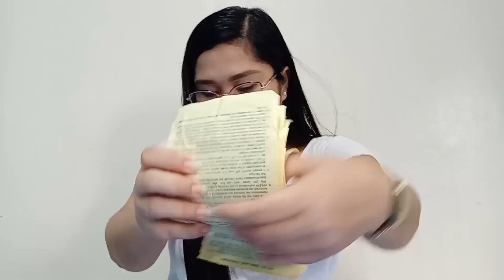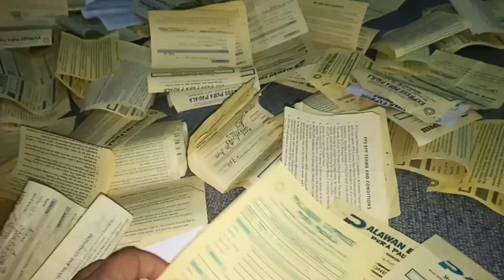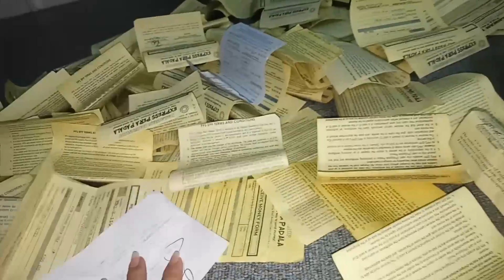MAGKANO ANG TUITION,MISCELLANEOUS AT ALLOWANCE SA PUP SA LOOB NG APAT NA TAON? KRESTINE VLOG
Ang tuition fee, miscellaneous fee at allowance ( kasama na ang libro,thesis,projects,modules , graduation fee, memorabilia and ID) sa PUP sa loob ng apat na taon ay bawing bawi agad sa loob lang ng isang taon kapag nakapag trabaho na tayo.Pero depende po sa trabaho natin,may iba naman na unang pay out bawi agad ang ginastos sa loob ng apat na taon.

Ginawa ko ang vlog na to  para magkaroon ng idea lalong lalo na ang mga freshmen students. Walang sukuan hanggang dulo.